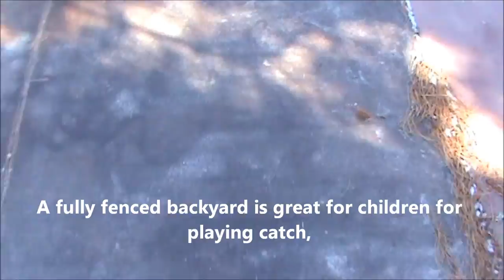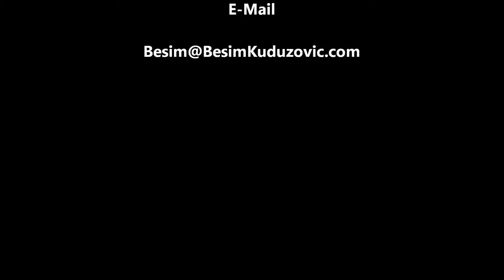Sandy Brilliantine.wmv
Lovely detached home, private yard, quiet street
Are you looking for a safe haven - a private world called home that you can escape to?
So, what makes this beautiful multi-level in nice and quiet neighborhood with spectacular mountain views so unique that will make you so excited that you will want to buy it right now?
So, first it's a nice and quiet neighborhood. Second, well kept, so there is no need to spend a time and money to fix it. It has an open and spacious floor plan. Easy to clean and maintain, with a lot of space to storage supplies. Two car garage with workbench. Upstairs are 3 bedrooms and 2 bathrooms, and 4th bedroom and another bathrooms on main floor. How about curling up on a couch in front of a roaring fire? Yes, there is a fireplace also.
The yard is equipped with an automatic sprinkler system. A fully fenced backyard is great for children for playing catch, or pitching a tent, so they can imagine they are camping in the great outdoors.